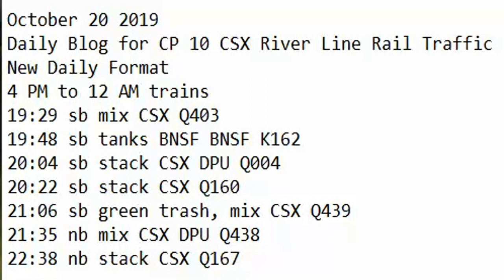October 20 2019 Trains 4 PM to 12 AM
4 PM to 12 AM trains
19:29 sb mix CSX Q403
19:48 sb tanks BNSF BNSF K162
20:04 sb stack CSX DPU Q004
20:22 sb stack CSX Q160
21:06 sb green trash, mix CSX Q439
21:35 nb mix CSX DPU Q438
22:38 nb stack CSX Q167